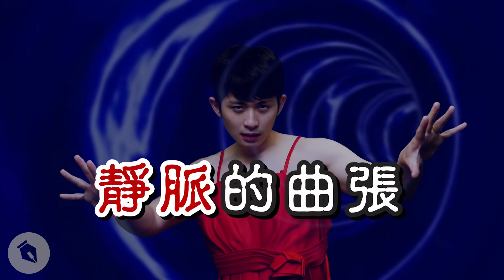【博恩日日秀】讓人困擾的藍色蜘蛛網！血與管的糾葛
不管在哪裡上班，不要忘記起來動一動喔！不然蜘蛛靜脈～就會纏著你～
｜本集影片由 台灣血管通路健康協會 邀約製作｜
▍靜脈曲張 是什麼？